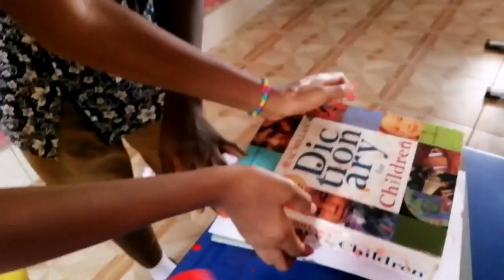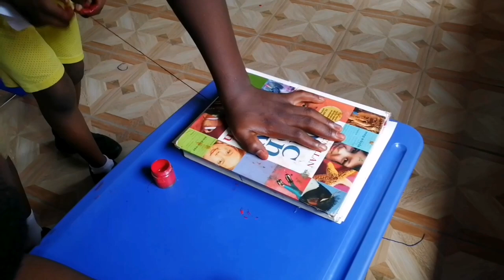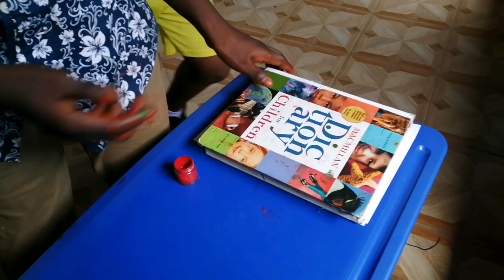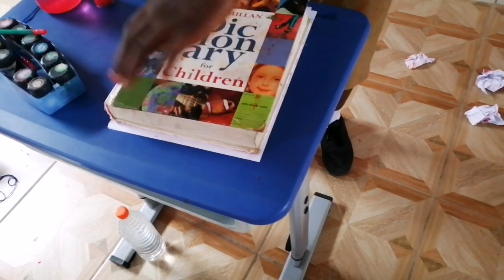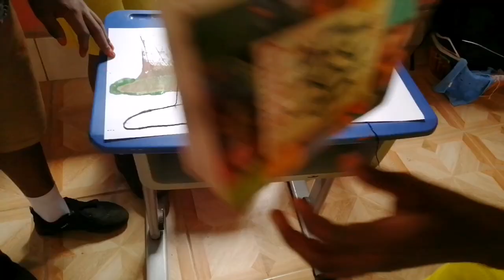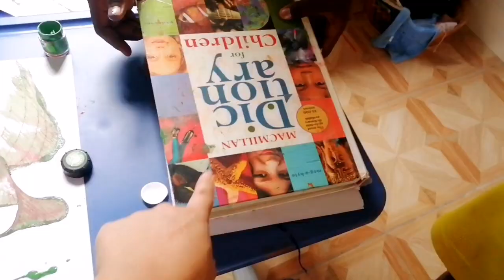Friday Art Class/ School Yarn Painting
This is our Friday art class. We moved in to new classrooms so we made these to decorate our walls.

I taught my children how to make these simple yet amazing artwork. If you want to learn how to do it, watch the whole video, they will teach you how. Thank you

Materials Needed:
Yarn
Poster Colours
A/4 Sheets